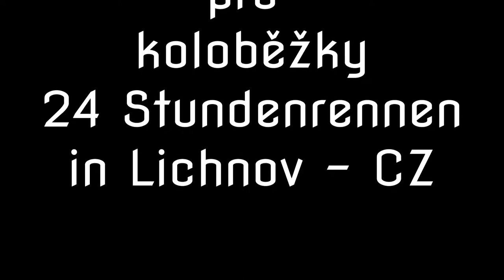Lichnov 24 hodin 2018 pro koloběžky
24 Stundenrennen in Lichnov / CZ
Ein paar Impressionen des Rennens